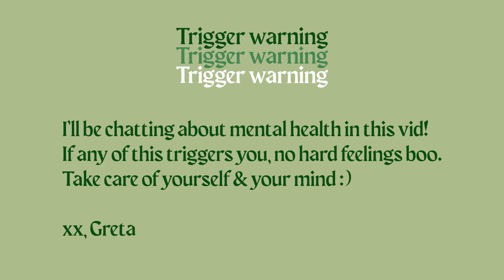I filmed my intrusive thoughts for a week 🙃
🌛 So, anxiety. We all know her, and sometimes she pops up uninvited. I thought of the grand idea to film myself anytime I had an intrusive thought throughout the week. Whatta adventure.

💭 things i mentioned:
+ @theanxietyhealer on instagram
+ @anxietyjosh on instagram

🌞 love, greta